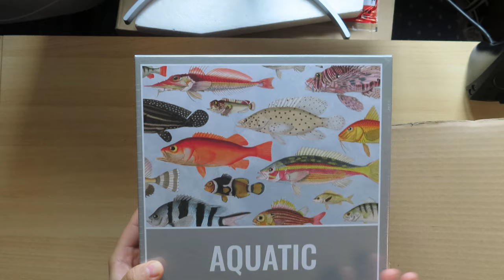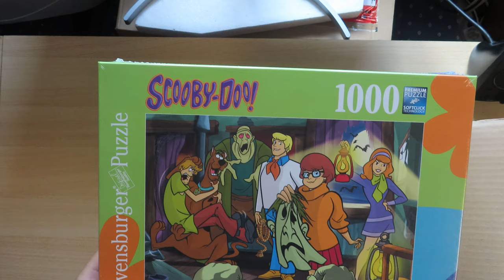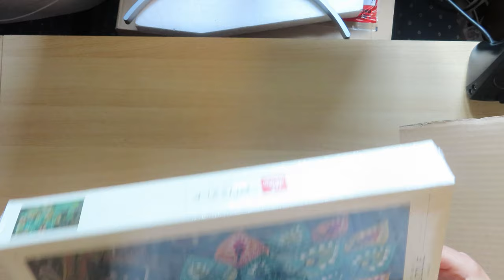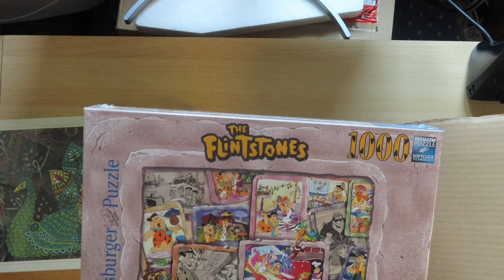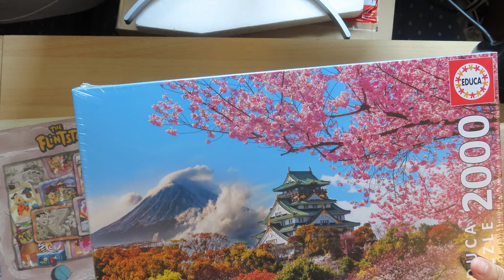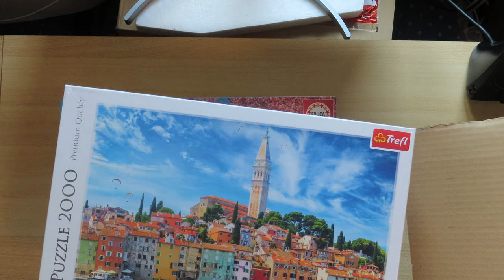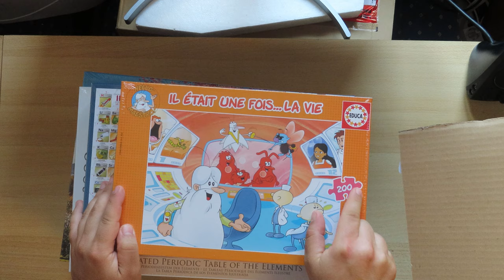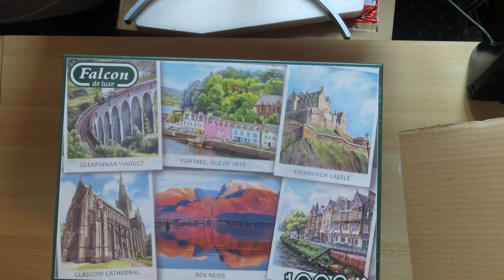Puzzle Haul Cartoon and More...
Just a little puzzle Haul. I did Made this purchase in spring, never got to edit the video until now. Enjoy.

00:00 Intro
00:56 1. Aquatic - Cloudberries - 1000 pieces
01:53 2.Glenfinnan  Viaduct - Cherry Pazzi - 1000 pieces
02:40 3. Scooby-Doo - Ravensburger - 1000 pieces
03:21 4. Tom and Jerry - Ravensburger - 1000 pieces
04:34 5. Peacock - Deico - 1000 pieces
5:14 6. The Flintstones - Ravensburger  - 1000 pieces
6:54 7. Osaka Castle - Educa - 2000 pieces
8:32 8. Rovinj, Croatia - Trefl - 2000 pieces
9:33 9. Illustrated Periodic table of elements - Eurographics - 500 pieces
10:58 10. Il Etait une Fois.. La vie - Educa - 200 pieces
12:24 11. Greetings from Scotland - Falcon de Luxe - 1000 pieces
13:17 12. Dead Moon - Luis Royo - Educa - 1000 pieces
14:43 Ending, What did you think?